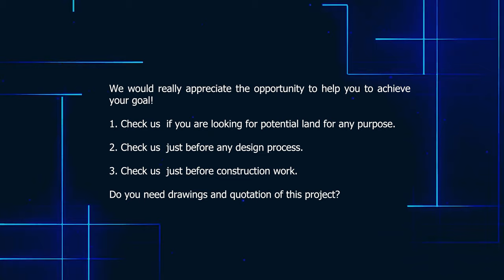CHURCH BUILDING DESIGN: CB 017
1. DEFINITION OF CHURCH BUILDING:
church building is a building used for Christian worship services and other Christian religious activities. The earliest identified Christian church is a house church founded between 233 and 256.
In the Bible, “church” never refers to a building. It always refers to people—the people who follow Jesus Christ. Being part of the body of Christ means we are called to be continually shaped to be more and more like Christ.

The layout of a church usually involves a sanctuary, chancel, and a nave. The sanctuary is where service or mass is held. The sanctuary holds the chancel and nave. The chancel is where the homily or sermon is given while the nave is the central part of the church that holds the seats or pews for the congregation.

The Building Floor plan has the area of 552.72 square meters, with the length and width of 28 meters by 26 meters respectively. The building can accommodate more than 580 people.

2. CHURCH BUILDING CONTENTS:
I. Congregation area
II. Choir area
III. One office
IV. Preparation/Store/ Closet room

This building designed by considering seven architectural principles encompass an interesting design.
Balance, Rhythm, Emphasis, Proportion and scale, Movement, Contrast, Unity. Therefore, this building is one of the best designs, with luxurious spaces for human being. The  design also considered comfortability, functionality, aesthetic as well as stability.

This is the one of most beautiful building and the best design, with cost effective (Cheap) as well as luxury  building designed by several software’s such as Arch CAD, AutoCAD, Sketchup, 3D Max, Lumion, Adobe photoshop and Adobe premiere. In structure, software’s like master series, Autodesk Robot and prota-structure has been used. Artificial Intelligence is also applied in this design. If you are a learner, you what to know how to design a church building from A to Z you can check me I will give a full course tutorial.

3. CONSTRUCTION MATERIAL.
There are various kinds of building materials used in construction, like steel, cement, concrete, ready mix concrete, binding wires, wood, stone, brick blocks, and aggregate. Each of these building materials used in has various characteristics, such as weight, power, longevity, and price, which makes them appropriate for specific kinds of uses. The choice of construction materials for a project depends on their cost and their ability to withstand the forces and pressures that the structure will encounter.

4. FINISHING MATERIALS.
Finishing materials improve the appearance of buildings. There are different types of finishes and methods apply during the construction process of a house, residential, commercial building or any type of building projects.
Inherent finishes and applied finishes are two types of finish for the building fabric. Inherent finish provides natural finish because further work no needed for example materials such as timber, stone, brick and glass. Applied finishes are materials such as types of paint or plaster to timber or walls.
A variety of finishes in terms of color, made, textures, style are available. The choice will be dictated by several factors such as the context of the building and the client’s requirements.
Here is a list of four main building components finishes frequently used by building contractors.
A. Floor Finishes.
B. Wall Finishes.
 Plastering, Tiling, Skirting, Wallpaper, Painting, Dry Linings, Molding, Architraves
C. Ceiling Finishes.
Plaster Board, Plaster Board cove molding, Steel Lathing, Plastering, Ceiling linings, Ceiling tiles, Spray plaster, Ceiling papers, Timber Cladding, Expanded Polystyrene Tiles, PVC Cladding, and  Ceiling Painting.
D. Roof Finishes  Types.
Corrugated steel, profiled light aluminum, wood shingles, Concrete tiles, Clay tiles, Glazed, Lightweight metallics, Synthetic slates/tiles, Natural slates, Artificial mineral fiber, Cement slates, and Titanium-cladding panels.